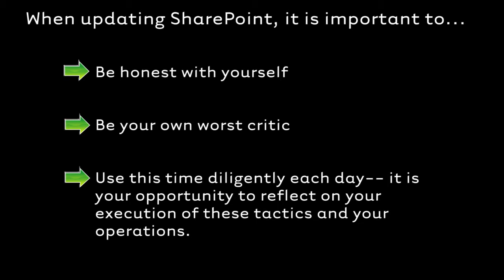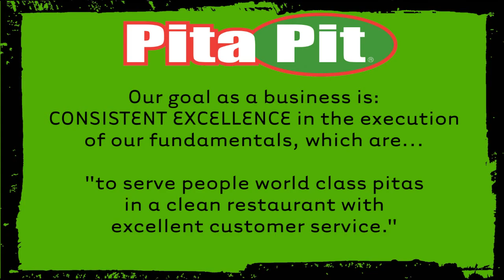DDMP Video 2 Tactic #1 (Sharepoint)